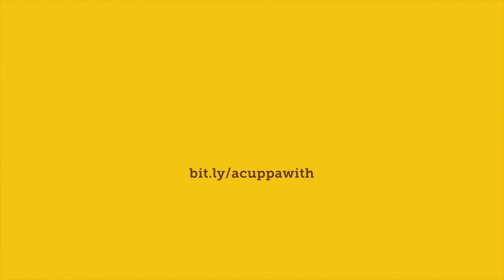A Cuppa With: Ng Chee Khern, PS SNDGO on communicating Smart Nation Vision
Smart Nation is “more than a series of projects”. PS (Smart Nation and Digital Government) Ng Chee Khern shares his way of communicating his vision for a Smart Nation.